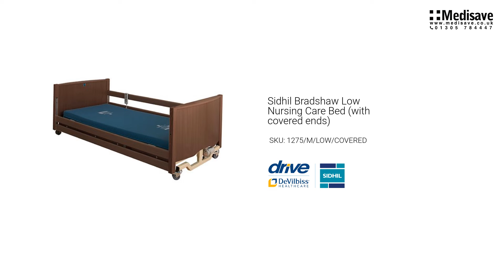Sidhil Bradshaw Low Nursing Care Bed with covered ends 1275 M LOW COVERED